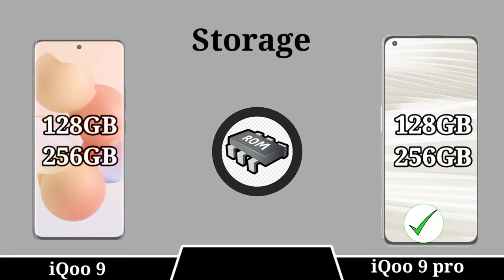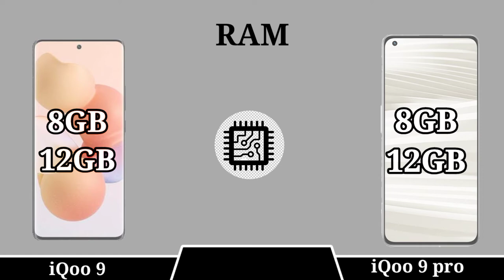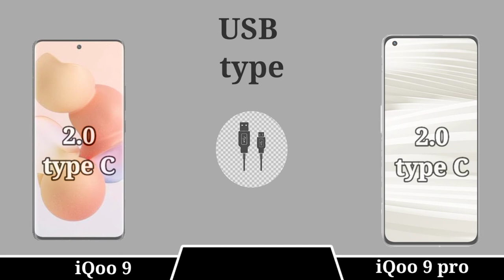VIVO IQOO 9 Vs IQOO 9 Pro who is best 🔥🔥🔥 full Comparision